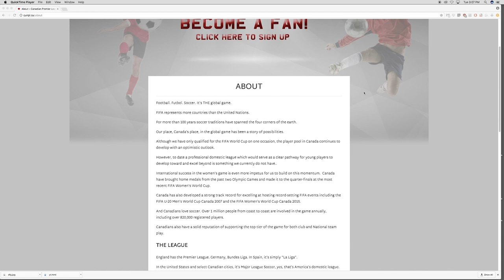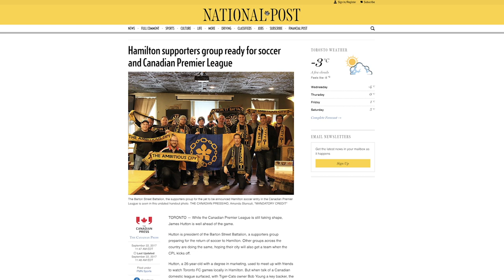Canadian Premier League Comissioner David Clanachan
After a long period of silence the Canadian Premier League made waves last week when they announced Burlington resident David Clanachan as the league's Commissioner.